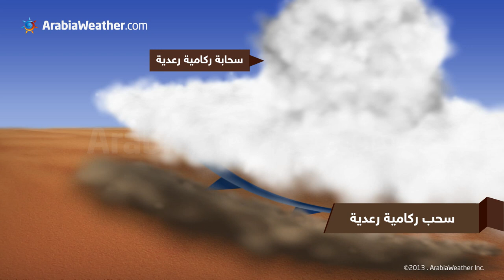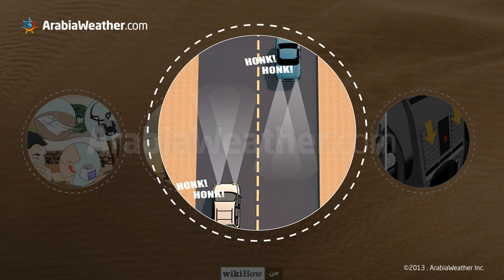ArabiaWeather.com - شاهد كيف تحدث العواصف الرملية في الجزيرة العربية